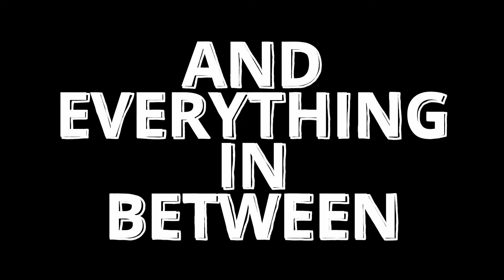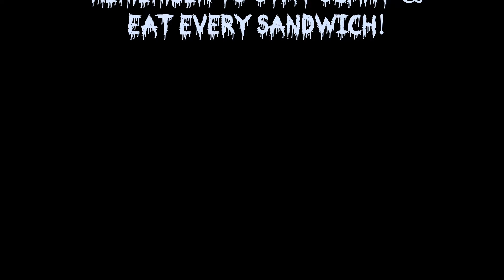Episode 103 - Movies That Take Place On Halloween - It's the Great Pumpkin, Charlie Brown (1966)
Welcome To Reviews That Scare.
Listen in as we discuss It's the Great Pumpkin, Charlie Brown (1966)